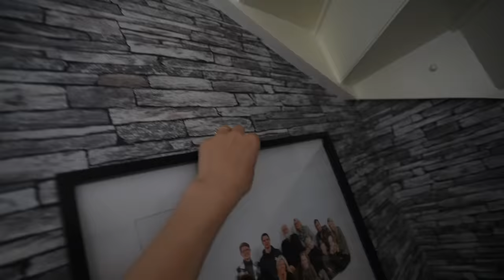24 UUR OVERLEVEN OP DE SKEELERS 🙄 | Bellinga Vlog #2435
Rolderdiep 18
8032 TM Zwolle
The Netherlands

4 juni 2016  " SlankEnFitTV"  werd " DE BELLINGA'S"